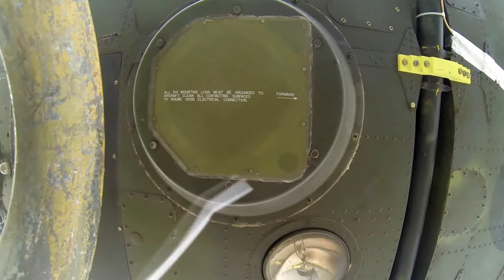Tethered Hover 2014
Tethered hover is a method used to collect hover performance data. Helicopter hover power required is primarily a function of weight, altitude and temperature. By using the helicopter cargo hook and a load cell you can change the effective weight very quickly. This can make testing for large helicopters more efficient. To use this method the logistics are quite involved. You need a cargo hook, calibrated load cell, a strong tie down point and support from ground personnel.